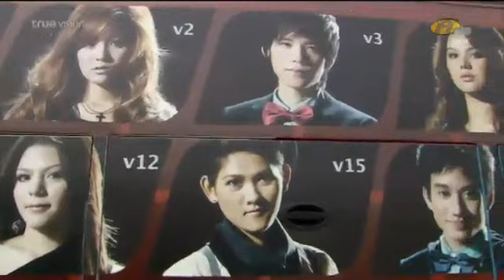ออกจากบ้านไป Thunder Dome Week8